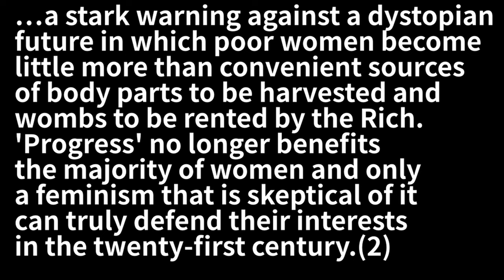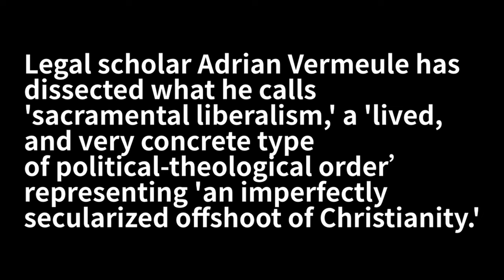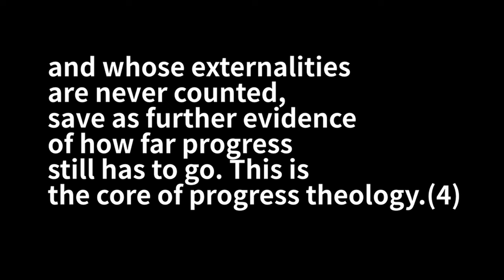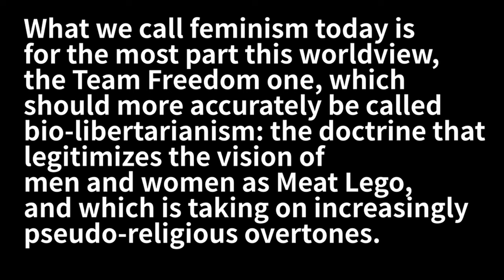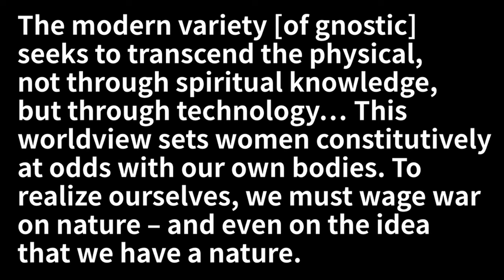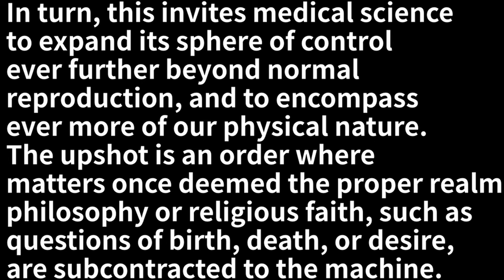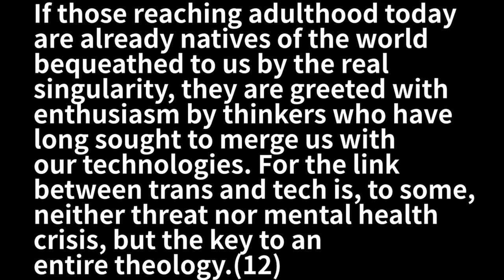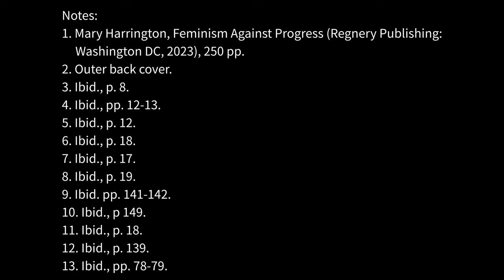Feminism Against Progress--Kirkpatrick Reacts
Here is my reaction to Mary Harrington, Feminism Against Progress (Regnery Publishing, Washington DC, 2023), 250 pp. Harrington was a keeper of the contemporary feminist flame but things didn't add up. How can a movement devoted to erasing all differences between male and female help improve the situation of women? Raised in postmodernism and drenched in queer theory, Harrington shatters the illusion of "progress theology" and its devotion to "an ever receding goal of greater freedom." She also critiques contemporary feminism as having devolved into the strange goal of erasing all meaningful sex differences through technology. Contemporary feminism is a worldview that sets women constitutively at odds with their own bodies. Nothing good can come of liquefying humanity and delegitimizing the idea that we even have a nature. And so, Harrington advocates turning back from mislabeled "progress," which includes recognizing that there actually are constraints imposed by nature which we cannot ignore or erase. "Freedom" that frees us of our own humanity is not the freedom that we want.

From a Christian standpoint, it is important to see how what we find under the label of helping women is actually deadly to women. Uncritical support of a set of ideas because something is presented as being pro-women will not do. erasing Creator-designed sex-differences degrades human experience rather than helping it or advancing more just allocations of life. What feminism has become--and the outcomes feminism is now delivering into contemporary life have shape-shifted  until they have become truly harmful to men and women. Erasing Creator-designed distinctions harms the world and the Church, and denigrates some of the most blessed aspects of the human experience. Motherhood, fatherhood, and marriage to a complementarily-designed spouse are part of the human richness foreclosed when all are reduced to interchangeable cyborg parts.

Notes:
Mary Harrington, Feminism Against Progress, (Regnery Publishing: Washington DC, 2023), 250 pp.
Outer back cover.
3.   Ibid., p. 8.
4. Ibid., pp. 12-13.
5. Ibid., p. 12.
6. Ibid., p. 18.
7. Ibid., p. 17.
8. Ibid., p. 19.
9. Ibid., pp. 141-142.
10. Ibid., p 149.
11. Ibid., p. 18.
12. Ibid., p. 139.
13. Ibid., pp. 78-79.